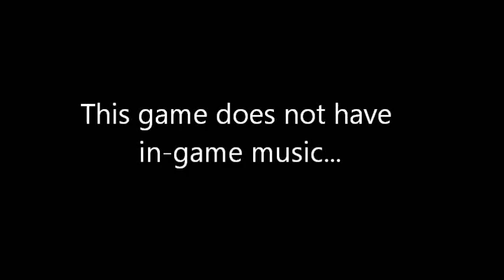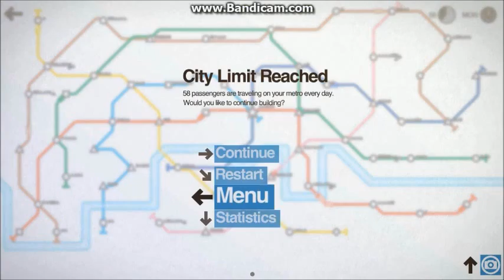SUCH MESSY LINES (Mini Metro #1 Part 2)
Sorry London people.

- apply for music permission from his website